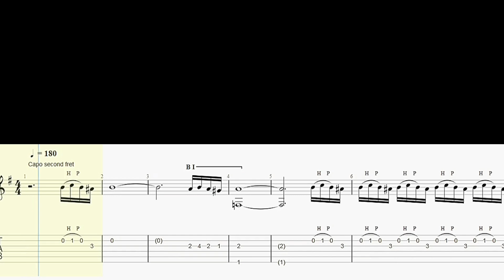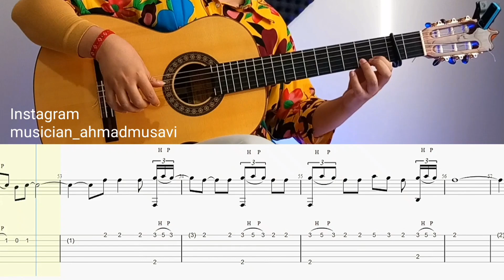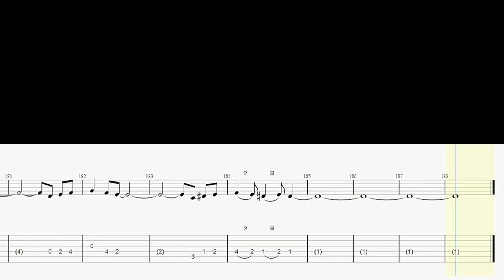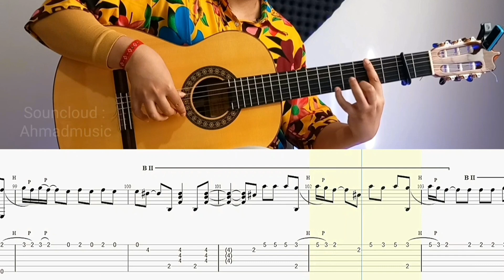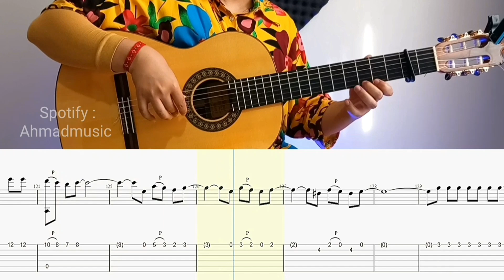Agua Marina tutorial (Rumba) by Paco Cepero with Sheet & tab (Original)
0:00 Play 180 bpm with tab
4:15 Play 120 bpm with tab

Flamenco Guitar ,teacher, tab
thumbnail & video maker : Ahmad MousaviPour
like &  write idea on comment
send to your friend
Sheet music & tab here👇 Pdf
UQCUbl1ab3Jonr6J0Mx1aPmIknVG6G2Z4mp6A46AnMxCKIE1

آدرس کیف پول ارز دیجیتال تتر (USDT) برای حمایت مالی از کانال                    👇
UQCUbl1ab3Jonr6J0Mx1aPmIknVG6G2Z4mp6A46AnMxCKIE1

و یا واریز از طریق (بلوبانک) شماره کارت 👇
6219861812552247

Gipsy Kings Tutorial - Bamboleo  by Tonino Baliardo FULL VERSION
BAMBOLEO - backing track by tonino baliardo Full Version
Guitar & tab : Ahmad MousaviPour

Gipsy Kings Tutorial -Trista Pena {Rumba} by Tonino Baliardo
Arrange & Flamenco teacher : Ahmad Mousavipour

Gipsy Kings Tutorial - No Volveré Amor mio Part 1  by Tonino Baliardo
Gipsy Kings Tutorial - No Volveré Amor mio Part 2  by Tonino Baliardo

Flamenco Tutorial - Ava's Dance in the Moonlight  {twentyfour 2024 album} by Al Di Meola { Original}

Flamenco tutorial - El Pocito by Vicente Amigo with sheet & tab Part 2 {Original) from andnes del tiempo 20224 album

Gipsy Kings Tutorial -A Mi Manera Part 2 by Tonino Baliardo {ORIGINAL}
Tab & Flamenco teacher : Ahmad Mousavipour

Gipsy Kings Tutorial - Viento Del Arena{Rumba} by Tonino Baliardo Part 1

Gipsy Kings Tutorial - Viento Del Arena{Rumba} by Tonino Baliardo Part 2